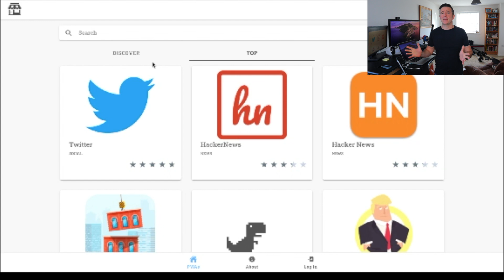Exploring PWA Stores and Alternatives to Google Play and Apple App Stores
In a world dominated by Google Play and Apple App Stores, how about exploring the promising field of PWA stores and other alternative app stores? Join Eric Wroolie as he delves into the world of alternative Android app markets, PWA (Progressive Web App) stores, and the challenges that come along. Meet developers who are reshaping the app market scenario and share your experiences.